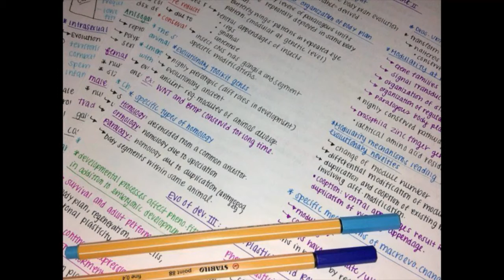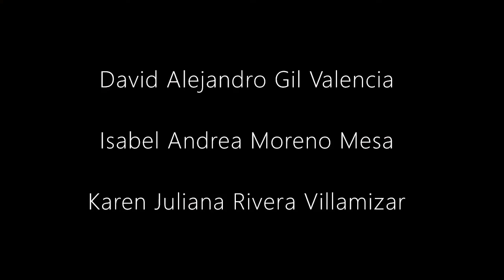Festival 2020 Lucía à Paris